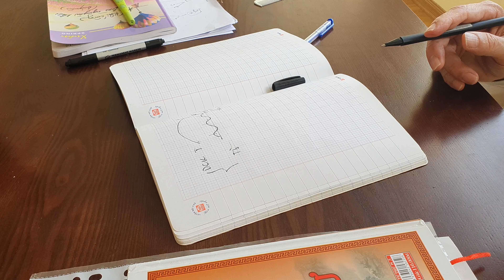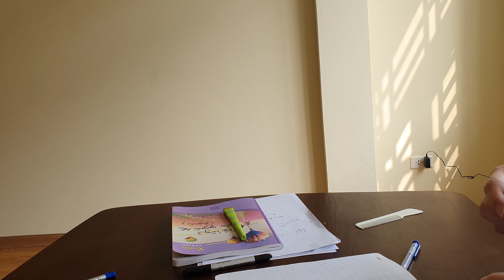Dịch cân kinh luyện khí_4